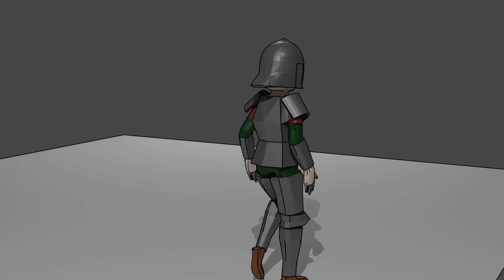Animation test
trying to learn blender.